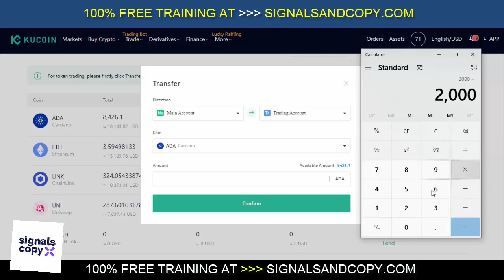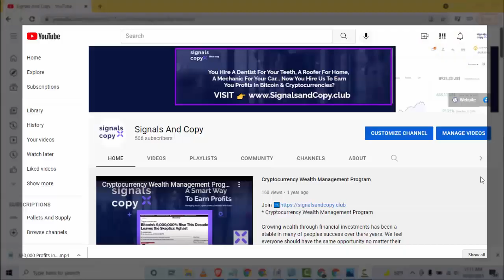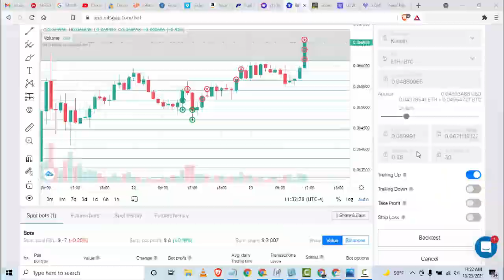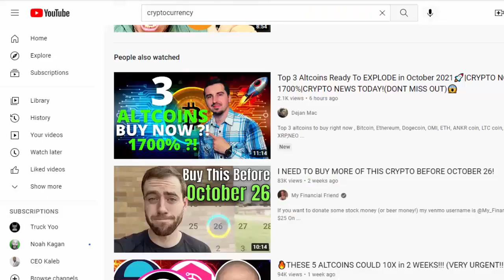STND - 50% BOOM PLUS MORE !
Standard Protocol establishes a reserve bank with decentralized governance. It issues a collateralized stable coin valued at 1USD, that has an elastic supply determined by a rebase mechanism.